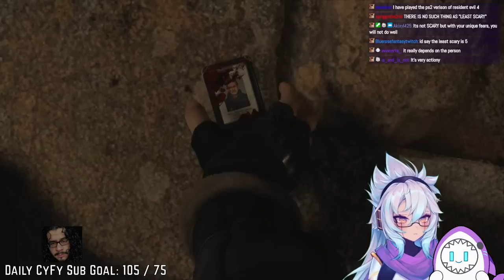FIRST TIME PLAYING THIS GAME w/SQUAD | CY YU PLAYS | Resident Evil 4 Remake - 1